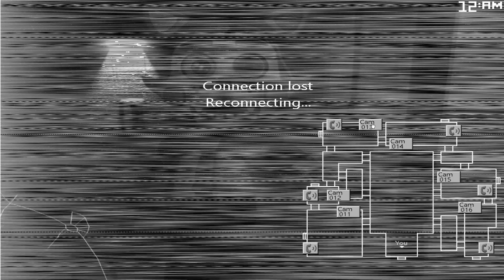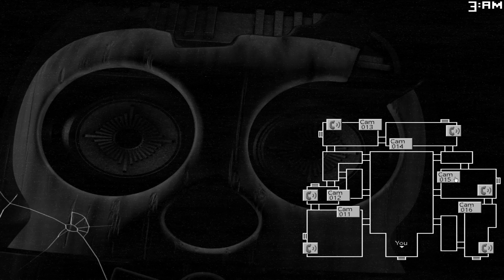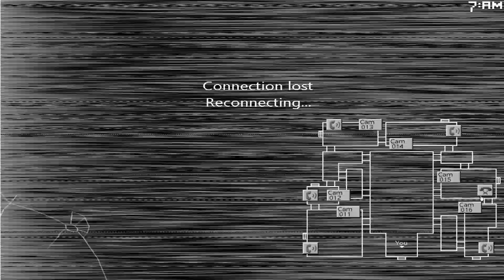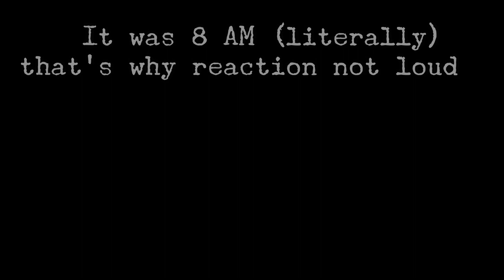Five Nights at Candy's 2 (But Better) Custom Night || 7/20 ALL CHALLENGES COMPLETED [MAX MODE]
English: This surprisingly took 4 days, with a fluke from 6 AM lmao.

Español: Esto sorprendentemente me tomo 4 dias, con un fluke de las 6 AM lmao.